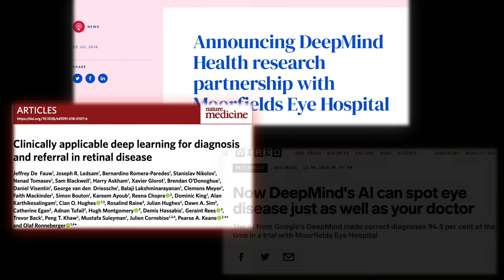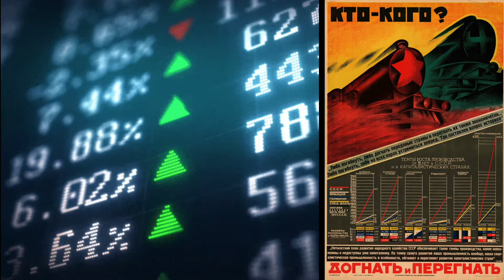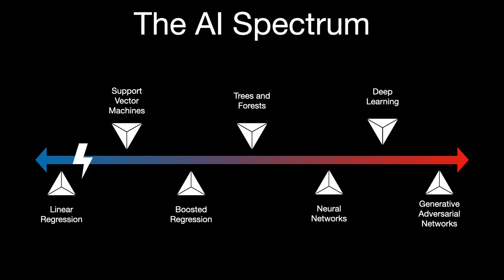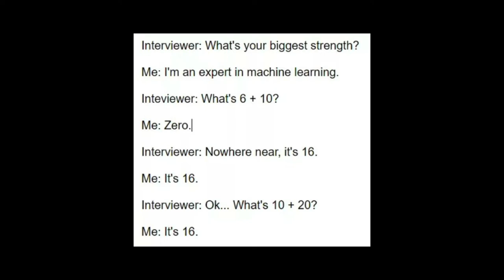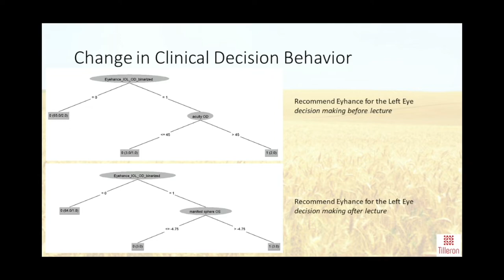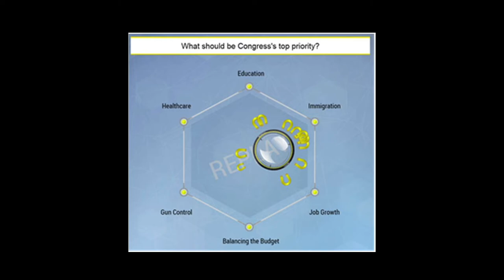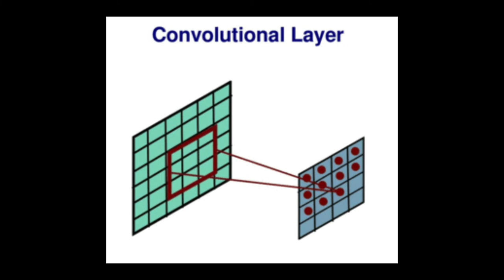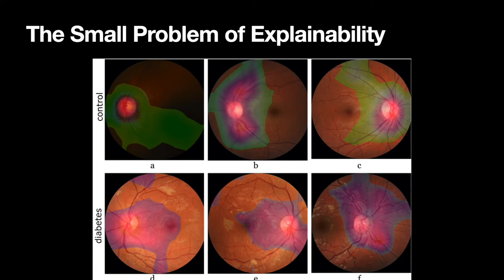Thinking About Thinking Machines